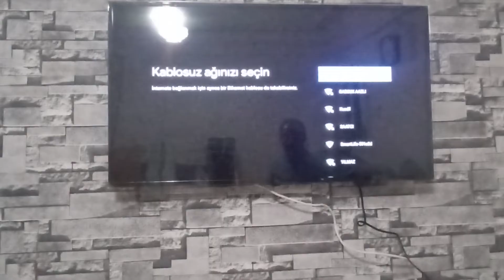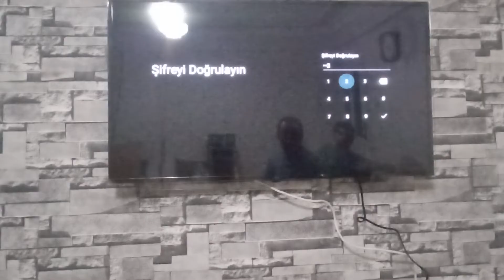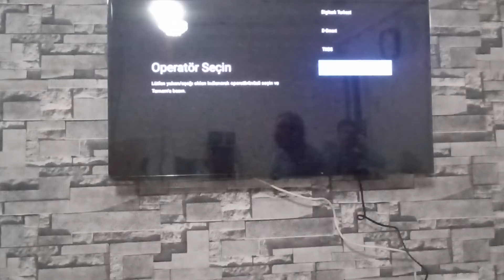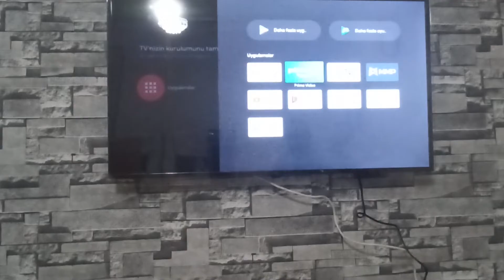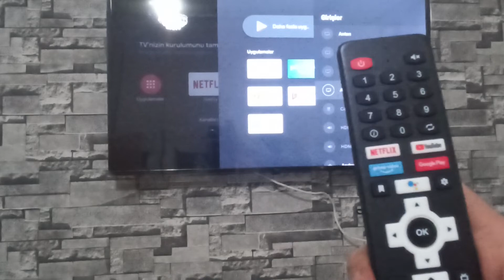NEXT TV KURULUMU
@nextnextStar Android televizyon kanal ayarlama @trt1#nexs